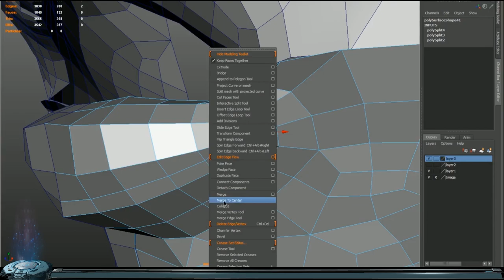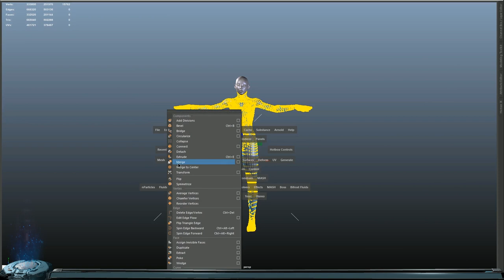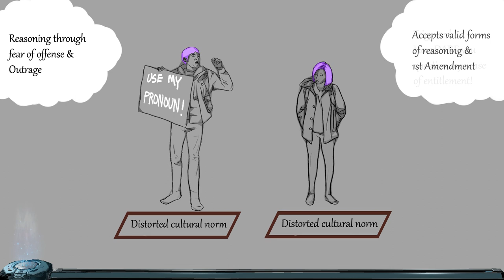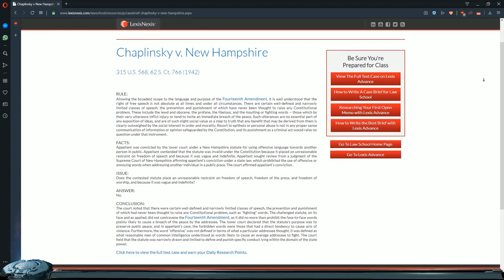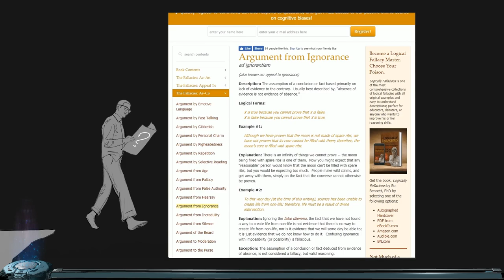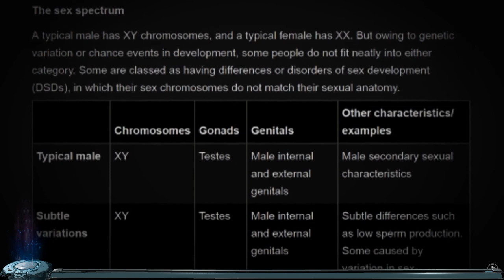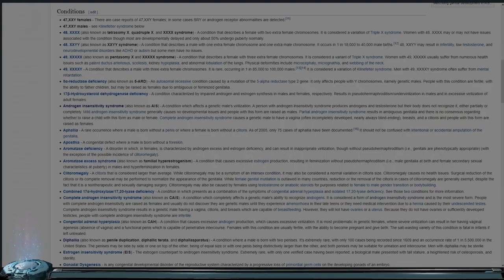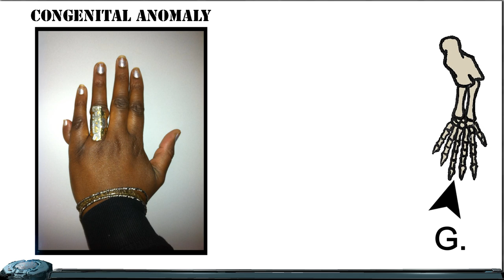Pronouns vs Common Sense by Kojima Powered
The fallacy of the gender spectrum. - (4:46)
Fear and Offense. - (7:30)
Misgendering and Fighting words. - (9:29)
Why chromosomes? - (22:28)
Compelled speech and religion. - (25:06)